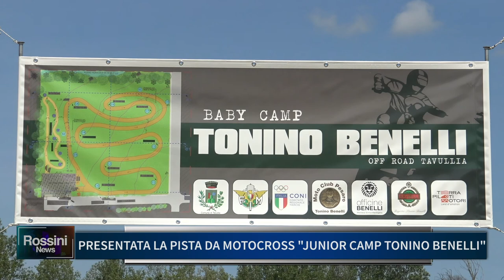PRESENTATA LA PISTA DA MOTOCROSS JUNIOR CAMP TONINO BENELLI